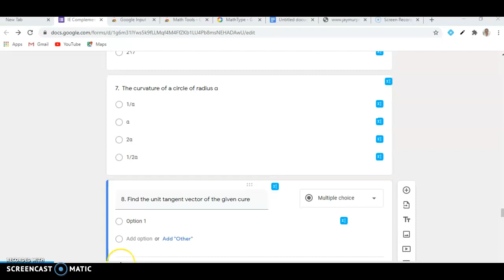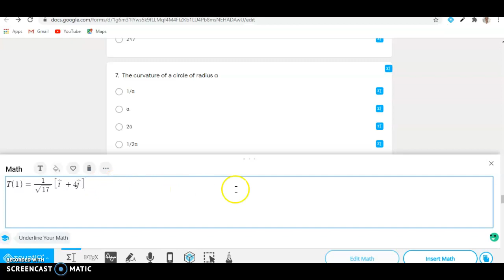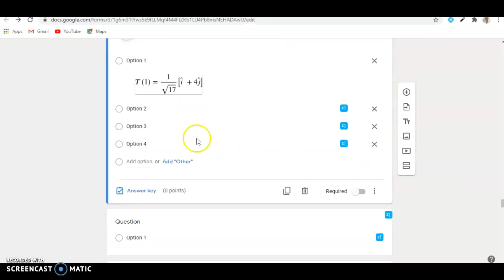Typing math by Equatio